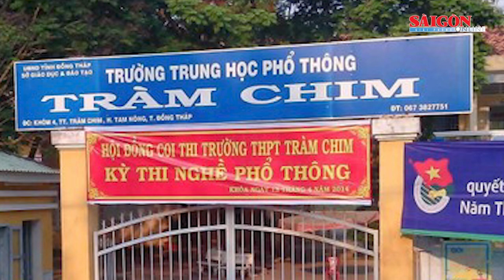Một hiệu trưởng ở Đồng Tháp t.ử v.o.n.g khi đọc diễn văn khai giảng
Chiều 5-9, Chánh Văn phòng Sở GD-ĐT tỉnh Đồng Tháp Bùi Quý Khiêm xác nhận, sáng cùng ngày, trong lúc đọc diễn văn khai giảng năm học mới 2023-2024, Hiệu trưởng Trường THPT Tràm Chim, đã đột quỵ, tử vong.